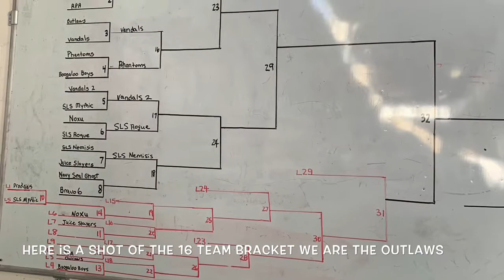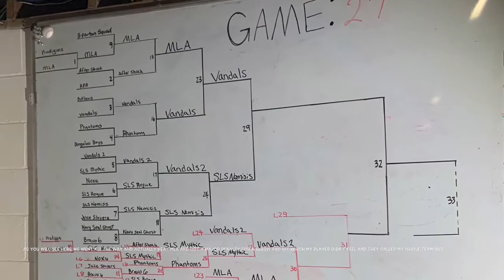Airsoft speed qb tournament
Speed qb tournament best view ever from gun barrel